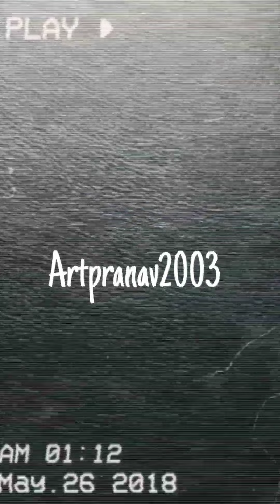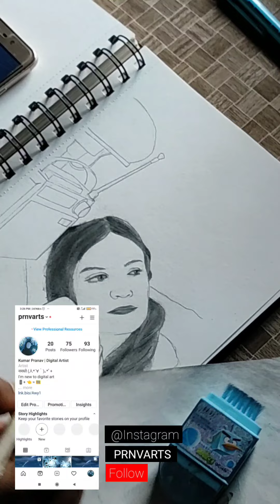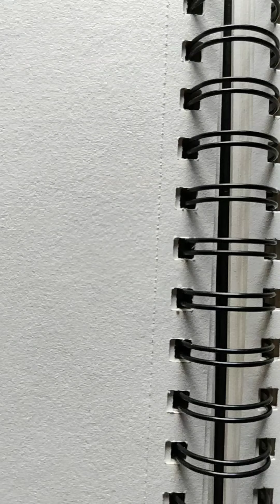Radio | 100daysofsketching | Day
खेद है कि अगर टाइमलैप्स वाला हिस्सा थोड़ा धुंधला था
 (Sorry if the Timelapse part was a little blurry)
अपडेट देखने के लिए इंस्टाग्राम पर कनेक्ट करें
(Connect on Instagram to see updates)

- Cell Mechanical Pencil
- Tombow mono zero eraser
- A normal eraser
- Kinemaster
- Inshot
- Photoshop
Time taken 3-4hrs⁣
Time stamps
0:00 Intro
0:13 Prompt
0:18 Timelapse
1:21 Instagram
2:52 Artwork reveal
2:57 Outro